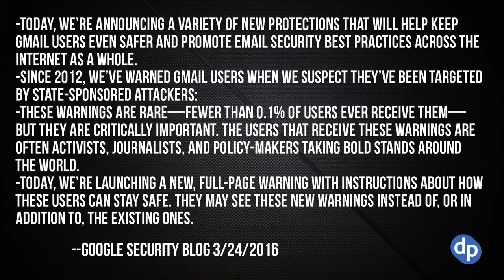Google to "Start" Alerting Users if Gmail Account Targeted by Government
--Google will "start" alerting Gmail users if their account is targeted by the government

On the Bonus Show: A record haul of illicit food, Pele sues Samsung for $30m, video vigilantism, more...

24/7 Voicemail Line: (219)-2DAVIDP